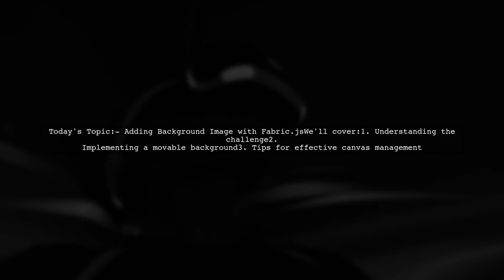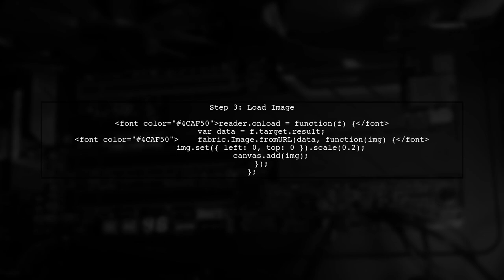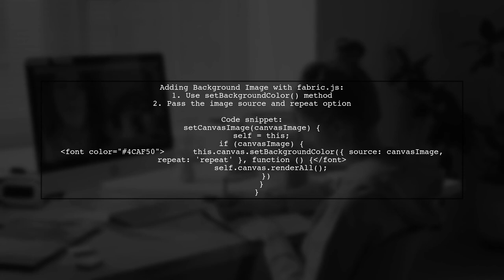How to Add a Background Image in Fabric.js: Step-by-Step Guide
In this video, we'll explore the powerful capabilities of Fabric.js, a popular JavaScript library for working with HTML5 canvas. Adding a background image can enhance your canvas projects, making them visually appealing and engaging. Join us as we walk you through a step-by-step guide on how to seamlessly integrate a background image into your Fabric.js canvas, ensuring you have all the tools you need to elevate your web applications.

Today's Topic: How to Add a Background Image in Fabric.js: Step-by-Step Guide

Related to: fabric.js, backgroundimage, addbackgroundimage, fabric.jstutorial, step-by-stepguide, javascriptcanvas, webdevelopment, html5canvas, graphicdesign, codingtutorial, programming, webdesign, imagemanipulation, canvaslibrary, front-enddevelopment,